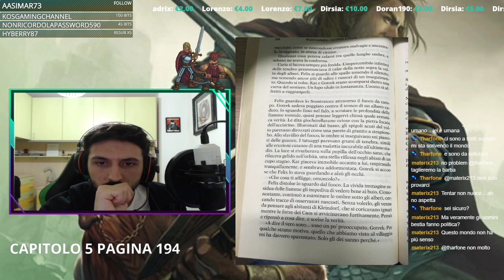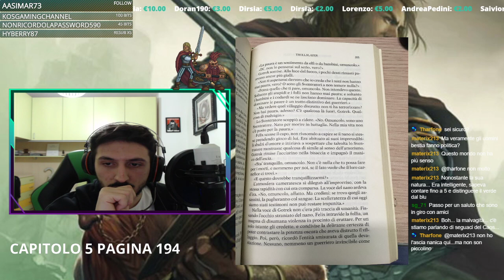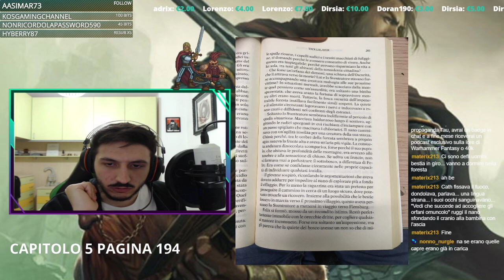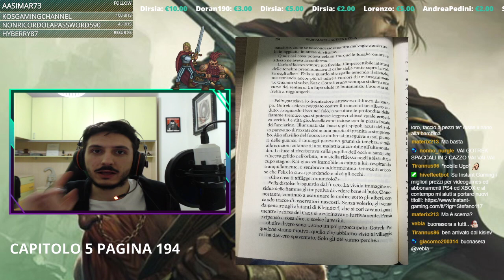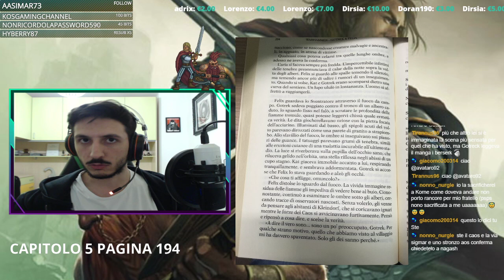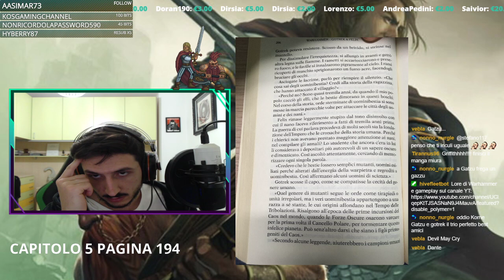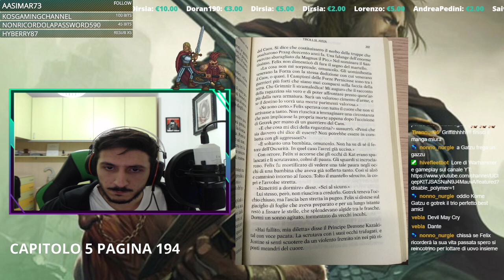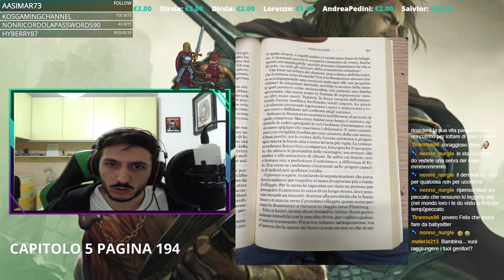Reading Warhammer ITA: Trollslayer - cap. V/II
Replica tratta dalla live su Twitch dedicata alla lettura del romanzo "Trollslayer" di William King, ambientata nel mondo di Warhammer Fantasy, la prima avventura della leggendaria coppia composta dal nano Sventratore Gotrek Gurnisson e il suo compagno, il cantastorie avventuriero Felix Jaeger. Buona visione!